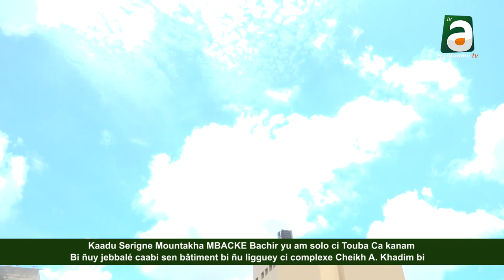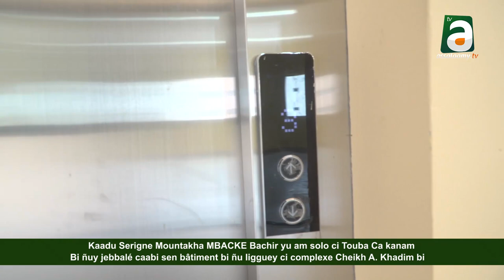Kàddu Serign Mountakha yu am solo ci jebalé caabi bâtiment bi Touba Ca Kanam liggey ci Université bi